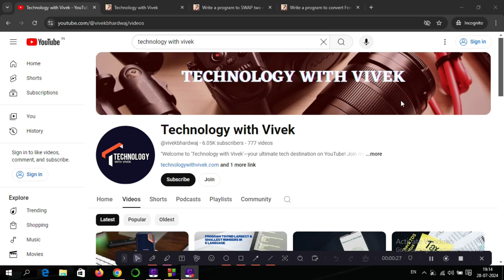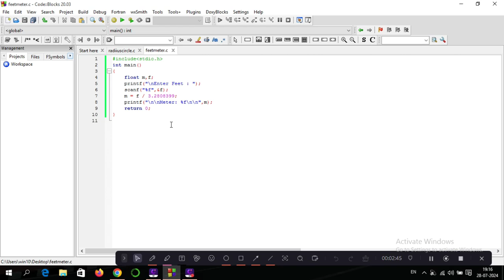Write a program to convert feet into meter in C Language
Title Tag:
Program to convert feet into meter,
Program to convert feet into meter in C language,
Feet to meter in program C language,
C Programming,
Feet to meter ka program c language mein kaise banaye,